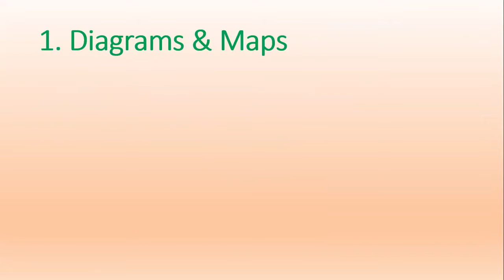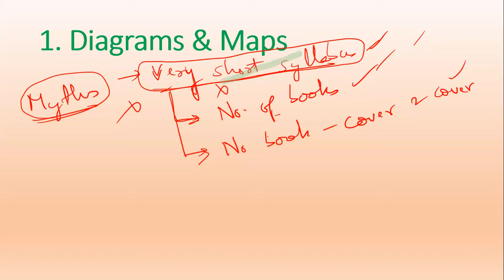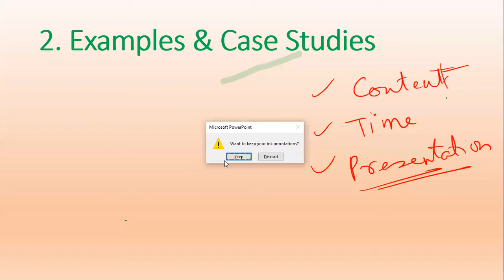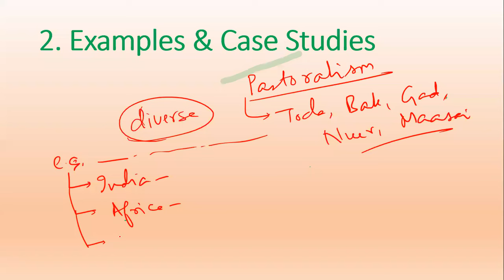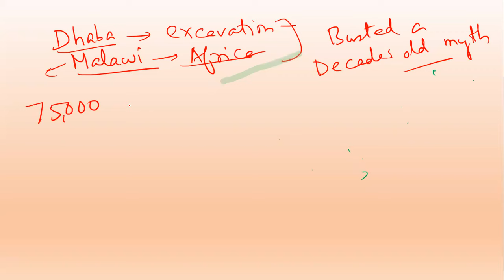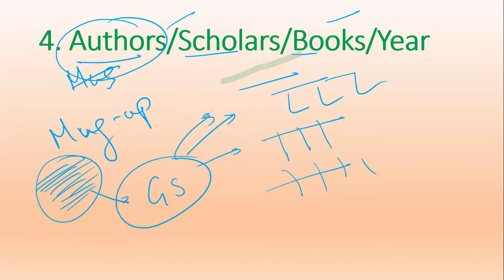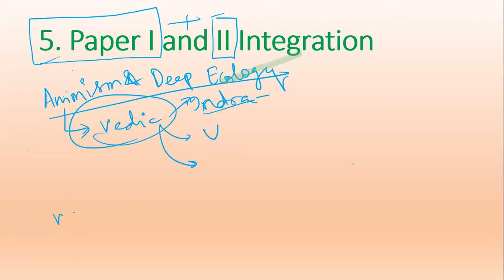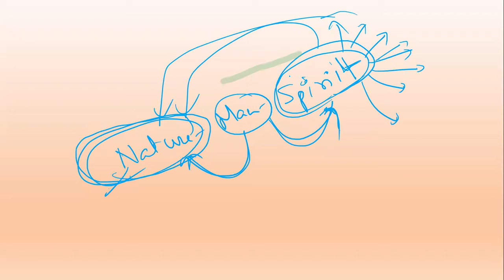Anthropology Optional Best Strategy to Score Top in UPSC/State Exam| Day 2 | DIADEMY IAS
Anthropology Optional Best Strategy to Score Top in UPSC/State Exam

Our Anthropology optional for UPSC strategy is able to achieve 300+ marks in the IAS Exam, Anthropology lecture & syllabus cover how toppers answer writing in anthropology? How to top score in Anthropology? Anthropology optional UPSC playlist is full of deep knowledge about the subject.

📲 Join our dedicated Economy Prelims Telegram Channel to stay updated and to receive free recourses, notes, tips & more.